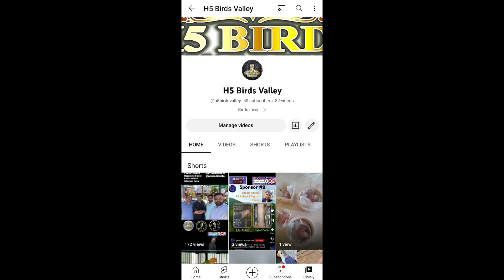HCP|Eid|Get together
Eid get together,Special thnx to all seniors for their precious time.

Adnan Sandhu Kharian,
Chairman Hagoromo Club of Pakistan,HCP

Ahmed Raza
Voice President Hagoromo Club of Pakistan- HCP

Dr Sanan Raza Sandhu